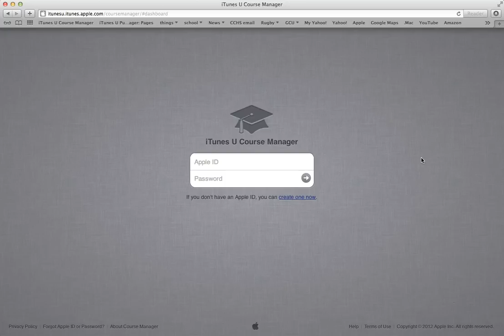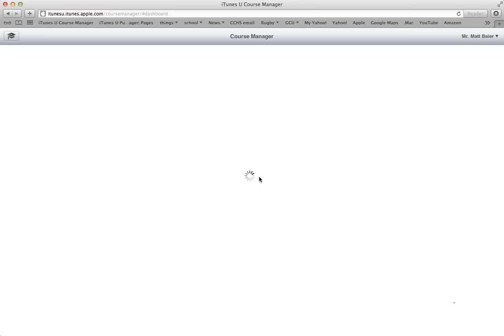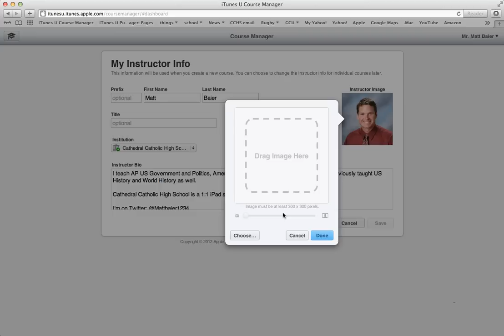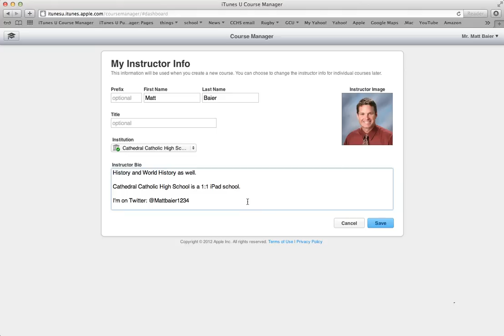iTunes U - Instructor Profile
This video shows how to create your Instructor Profile in iTunes U Course manager.  This step must be completed before you can create a new course. You will need an Apple ID (and know your password) before this step.  You will also need an instructor image (picture of yourself) that is at least 300x300 pixels before you will be able to complete this.

This video was created for teachers at Cathedral Catholic High School.